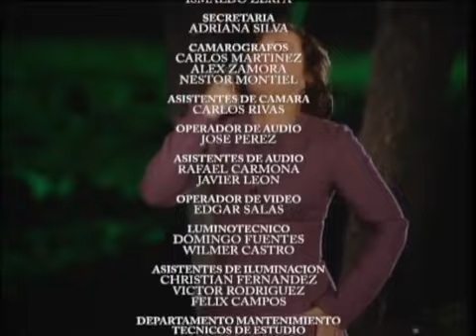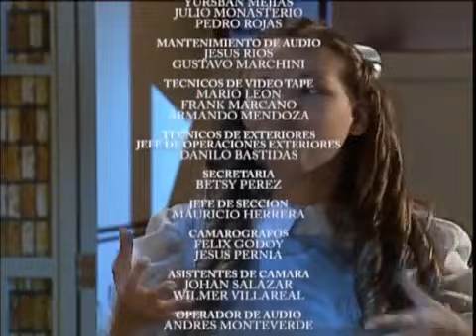La Soberana (Capítulo 8)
Ana llega hasta la punta de la colina y llena de dolor se lanza al piso a llorar la partida de su amor.